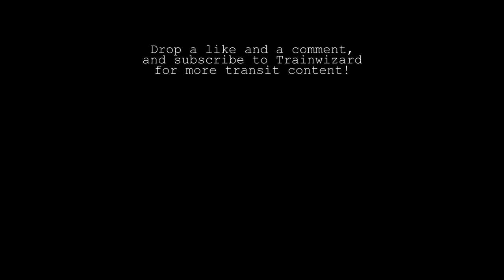SEPTA Route 59 | Full Length Ride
Rear Window Trackless Trolley Ride - New Flyer E40LFR.
Bells Corner Loop to Arrott Transportation Center via Castor Avenue. Philadelphia, PA